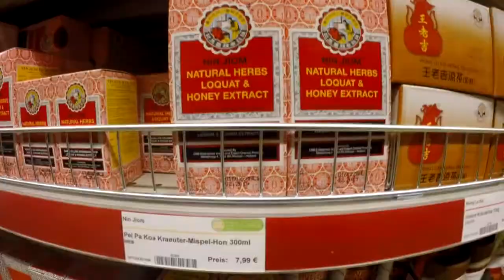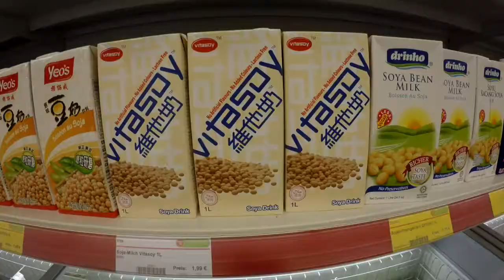Go Asia - Berlin's biggest Asian Supermarket and the BB cooking challenge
Today we would like to introduce you Go Asia, Berlin's biggest Asian Supermarket, located in the Berlin District of Moabit. Our source to buy Hong Kong Food & Snacks.

Aloe Vera Drink
Tofu
Demae Itcho
Lee Kum Kee
Nin Jiom
Lunch meat
Jack and Jill
Peanut Butter Pindakaas
Calbee Corn Chips
Mochi
Want Want & Bin Bin rice crackker
Fishball
Vitasoy
Hung Fook Tong
Moon cake

BB & Tintin :D

Follow the Turtle Way.